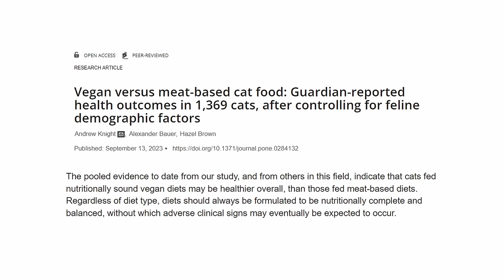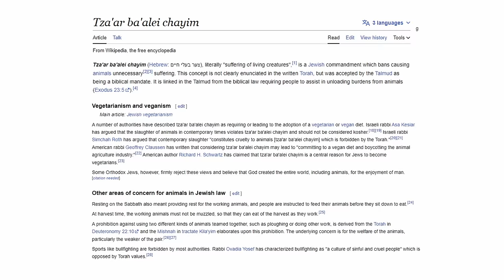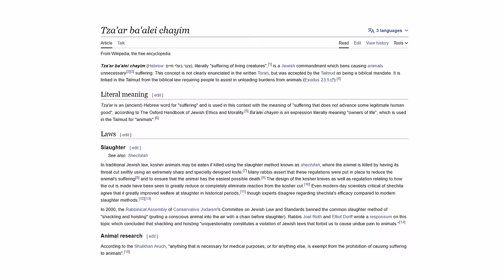INSANE ‘ORTHODOX JEW VS VEGAN’ BATTLE (I WAS DONE!)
I had to walk off in the end...